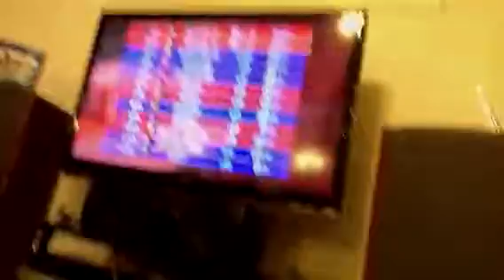Super MarioKart part 12 try #2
Ok, so I tried to publish this before but it failed so I'm trying again, lol ^.^"" here's part 12 so enjoy!